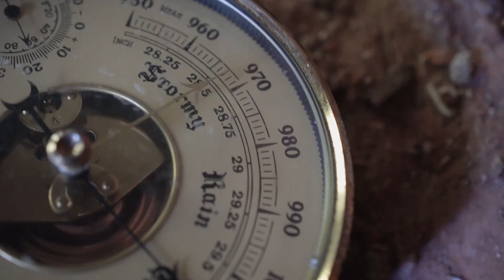¿Qué es GEOENCICLOPEDIA y qué APRENDERÁS? 💙 ¡Presentación del Canal! (Geografía, Tecnología, Etc)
Si quieres aprender geografía, astronomía y todo aquello que nos conforma nuestro planeta y galaxia, has encontrado el canal que estabas buscando. En GEOenciclopedia podrás informarte sobre ríos, océanos, áreas protegidas, desastres naturales, volcanes y muchísimo más.